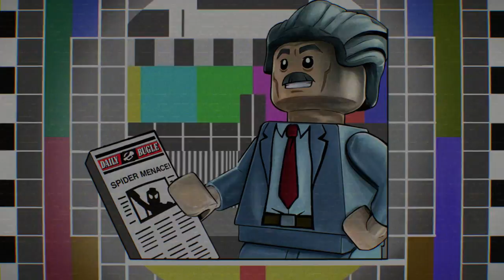Dr. Strange vs. Mordo! - LEGO Marvel Super Heroes 2 Gameplay - Episode 8 (Rune To Maneuver)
Welcome to LEGO Marvel Super Heroes 2 Part 7! In today's episode, we visit Dr. Strange's mansion and meet Wong. We look for a book, and boss battle Mordo and Dormammu!

More Zebratastic videos on my bonus channel!

More information about LEGO Marvel Super Heroes 2:
LEGO® Marvel Super Heroes 2 is an all-new, original epic adventure and sequel to the smash hit, LEGO® Marvel Super Heroes. Bringing together iconic Marvel Super Heroes and Super Villains from different eras and realities, this original branching storyline transports players into a cosmic battle across a myriad of Marvel locations ripped from time and space into the incredible open hub world of Chronopolis. Packed with signature LEGO humor for fans of all ages, gamers will go head-to-head with the time-travelling Kang the Conqueror through Ancient Egypt, The Old West, Sakaar, New York City in the year 2099, Xandar and many other imaginative settings in this fun-filled journey spanning the Marvel Universe.
Open World Chronopolis – Explore 18 different Marvel locations ripped from time and space, all of which come together to form one huge, incredible Chronopolis Open Hub World, including Ancient Egypt, The Old West, Sakaar, New York City in 2099, Xandar and many more.
Original Story – Picking up directly where LEGO® Marvel Super Heroes left off, this all-new sequel features a completely original branching storyline, co-written by award-winning comic book author Kurt Busiek (Avengers Forever), bringing together a diverse roster of iconic Marvel Super Heroes and Super Villains from different time periods and realities. Players will ultimately go head-to-head with the time-travelling Kang the Conqueror in an epic cosmic battle across the expansive open hub world of Chronopolis.
It’s About Time – New time manipulation mechanic allows specific characters to move time forwards or backwards to change the state of in-game elements, help players progress through a level or allow secrets to be discovered. Different versions of characters from different eras can also meet up in-game, from Spider-Man Noir and Spider-Man 2099 to Cowboy Captain America and Captain America as seen today.
Four-Player Multiplayer – Four-player competitive and cooperative Super Hero battle mode for friends and family to play together or against each other in a series of themed challenges and battle arenas.